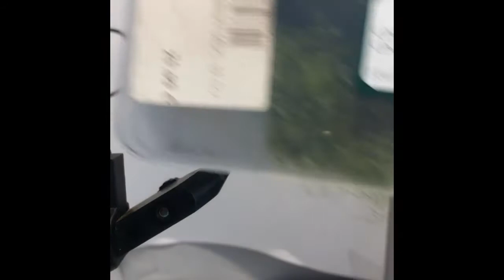Nymphe jig avec tag